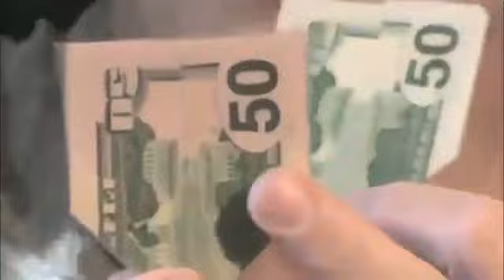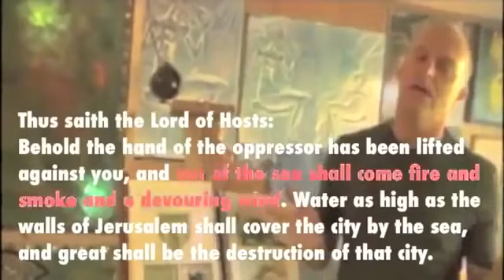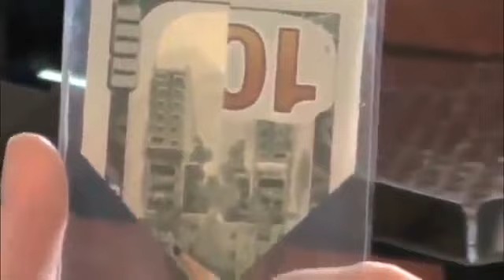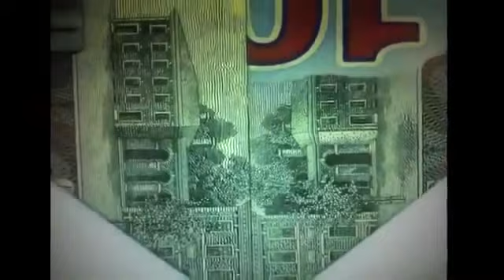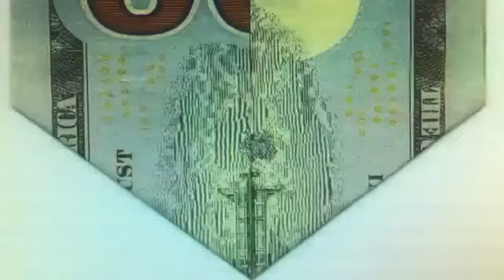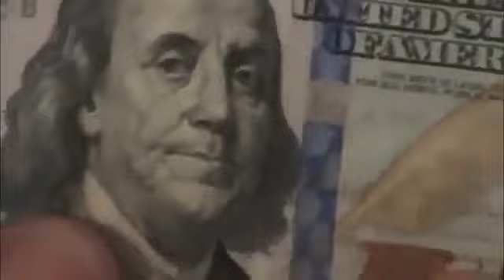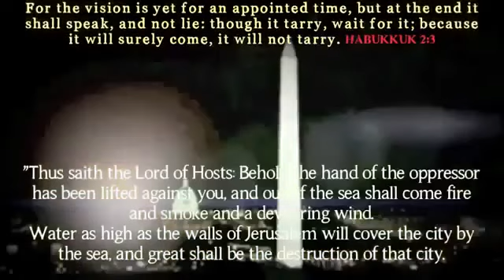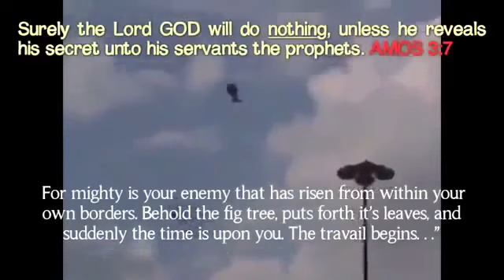wake the F*CK up america 2013 ( New 100 dollar bill 2013 conspiracy )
Cash Out New 100 dollar bill 2013 conspiracy New $100 Dollar Bill